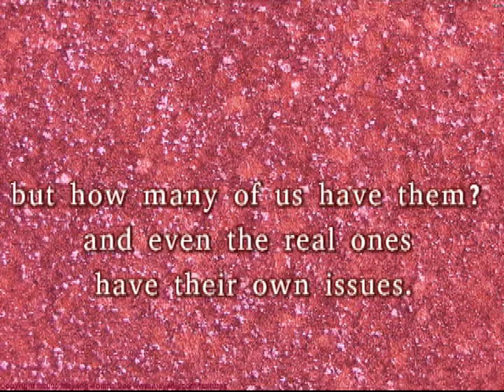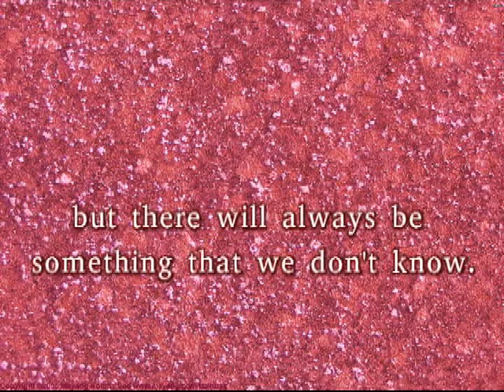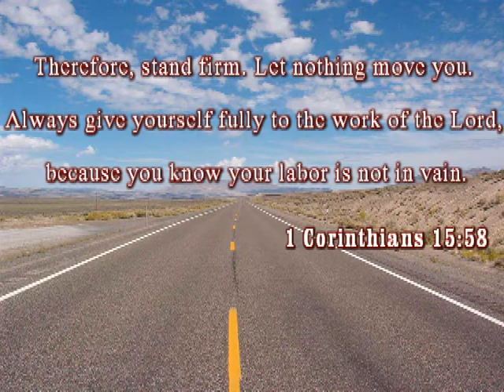One Word - Stability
We know that one word can change a life, lift a head, or just make you laugh. Enjoy the simple message and smooth groove of Stability. prosper.